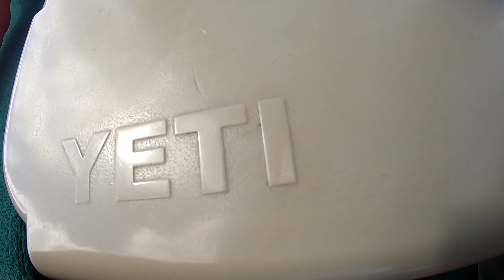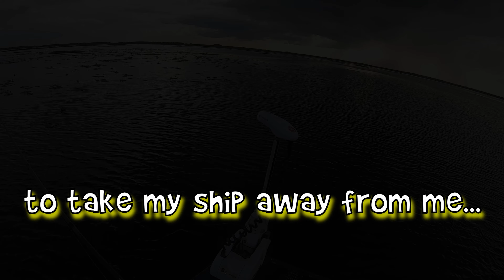Dodging Storms and Finding Bass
Lyndia puts on a show at Donkeyland